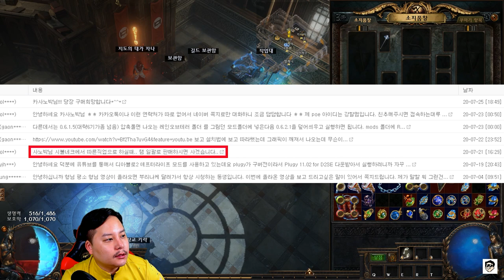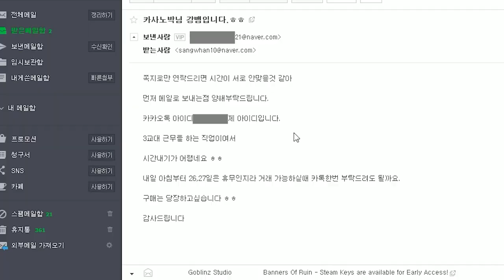시체불덩이빌드를 사겠다는 분께,90엑잘에 보내줬습니다[패스오브엑자일3.11]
시체불덩이빌드를 사겠다는 분께 90엑잘에 보내줬습니다[패스오브엑자일3.11] 네크로맨서 주문투척 시체불덩이 빌드 처분